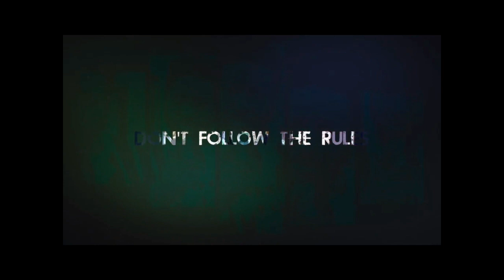Eii Mahama abr3 ooo(Some kumasi kejetia market women are UNGR@TEFUL